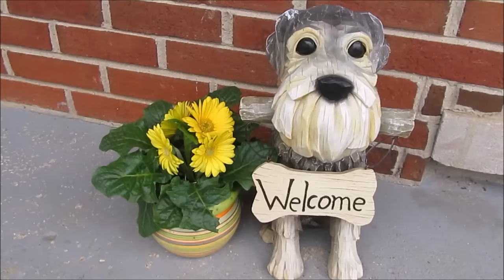A Beautiful Monday | Life With 7 Schnauzers